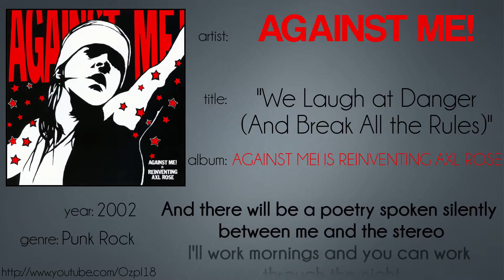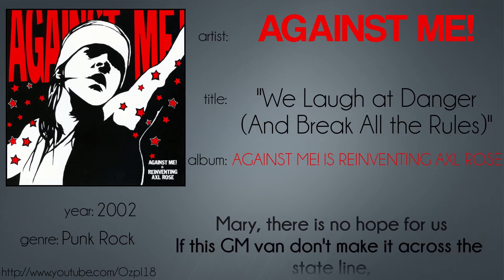Against Me! - We Laugh at Danger (And Break All the Rules) (synced lyrics)